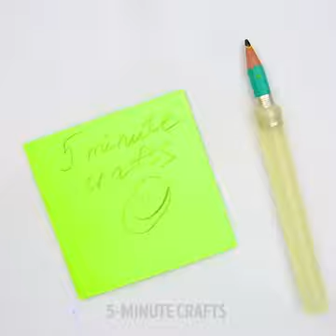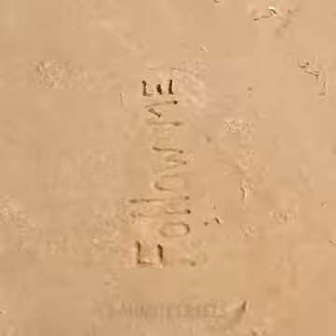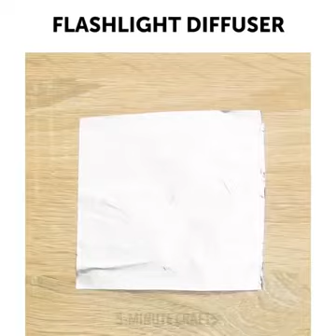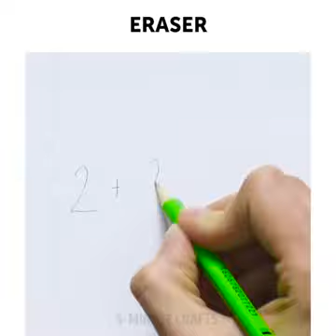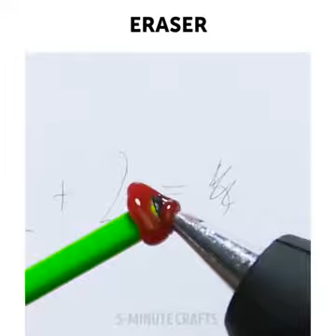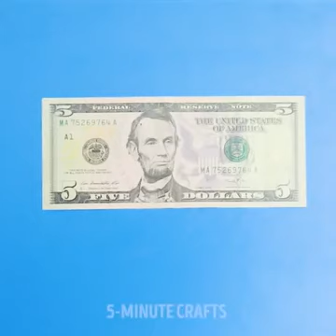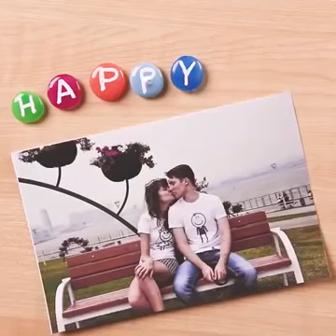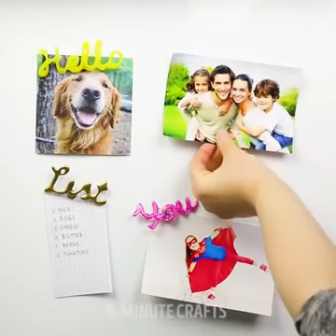25 GLUE GUN HACKS YOU HAVE TO TRY YouTube 360p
Work with the glue stick